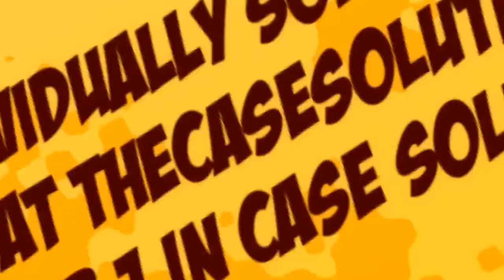Triage at Rouge Valley Health System Case Solution Analysis- TheCaseSolutions.com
This case is about TRIAGE AT ROUGE VALLEY HEALTH SYSTEM

Get your TRIAGE AT ROUGE VALLEY HEALTH SYSTEM Case Solution at TheCaseSolutions.com